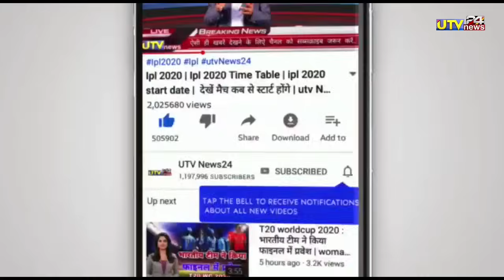यशस्वी जायसवाल ने की भारतीय महिला खिलाड़ी स्मृति मंधना से शादी | Yashasvi married Smriti Mandhana.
1000 sub complete on 5/7/19
10000 sub complete on 1/8/19
100k sub complete on 12/08/19💯
200K sub complete on 30/08/2019👍
300k sub complete on 29/09/2019👍
400k sub complete on 02/11/2019
500k(0.5million) complete 19/12/19💗
600k sub complete on 10/2/2020👌
700k sub complete on 01/04/2020
800k sub complete on 25/10/2020
900k sub complete on 3rd Aug 2021
1M Sub complete on 4th Dec 2021